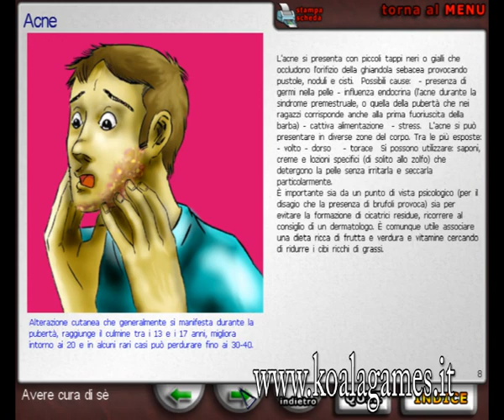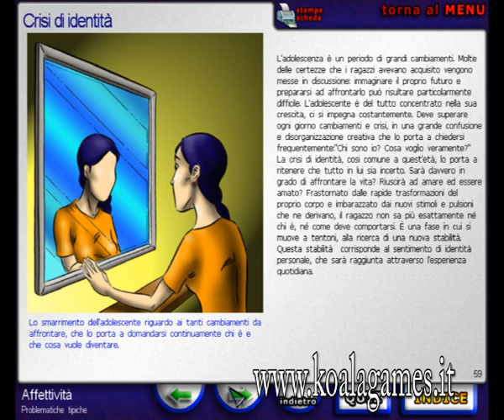Salute - Affetività e Sessualità - Affettività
Salute - Affettività e Sessualità is a videogame for kids created for learning in an easier way. Inside this software there an encyclopedia and all the tests related in many form: quiz, true&false, find the error and choose the right answer.